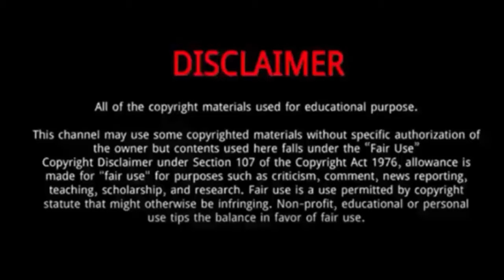Paris Olympics 2024 - Cassandre Beaugrand Wins Gold Medal in the women's triathlon at Paris 2024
Cassandre Beaugrand won gold in the women's triathlon at the Paris Olympics .
Beaugrand finished the run on top of the Pont Alexandre III bridge and collapsed to the ground in exhaustion and exhilaration. It was on top of the “Paris 2024” logo, with a home crowd cheering her on.
Her time of 1 hour, 54 minutes, 55 seconds edged Julie Derron of Switzerland by six seconds. Beth Potter of Britain captured bronze.
On April 23, 2022, Beaugrand set a Women's Run Record for Arena Games Triathlon racing on her way to victory at Arena Games Triathlon London 2022.

Cassandre Beaugrand
Cassandre Beaugrand